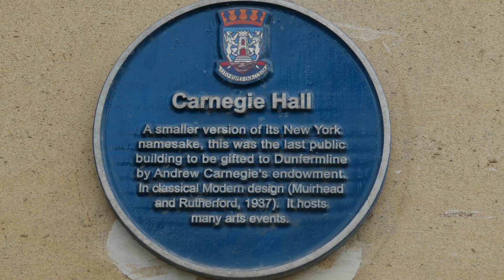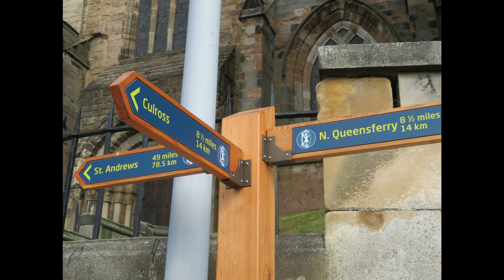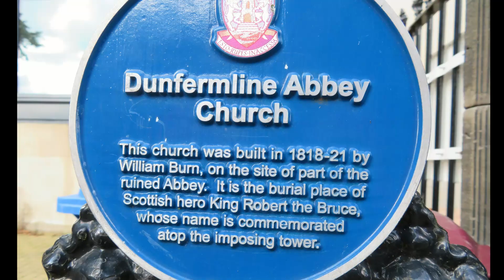Dunfermline Part 2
This is more of a pictorial salute to Dunfermline on and around the Abbey and some of its surrounding streets. The architecture is amazing and really something to see in the area. Make sure you keep your heads up and eyes open as you will always see something new on the buildings. I know I did.